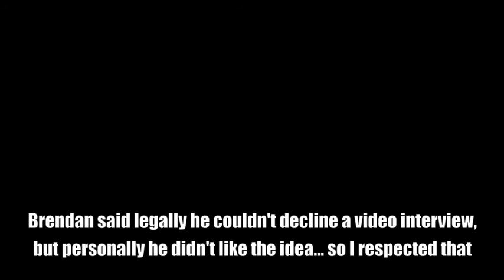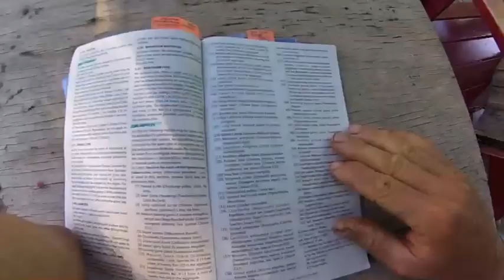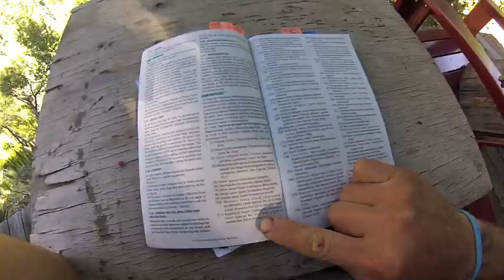Week 36 How to Identify Green Lacewings, Suffer Through a ZAP Wedding, Understand Fish and Game La